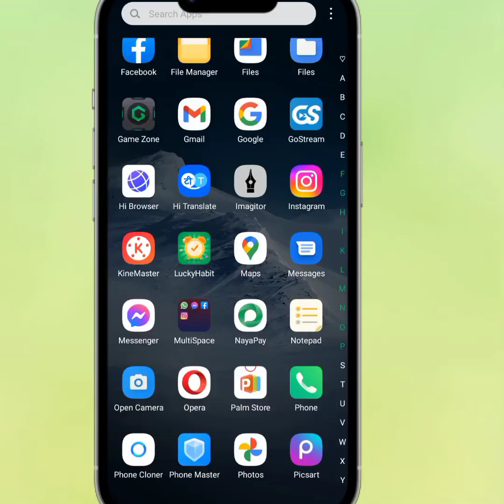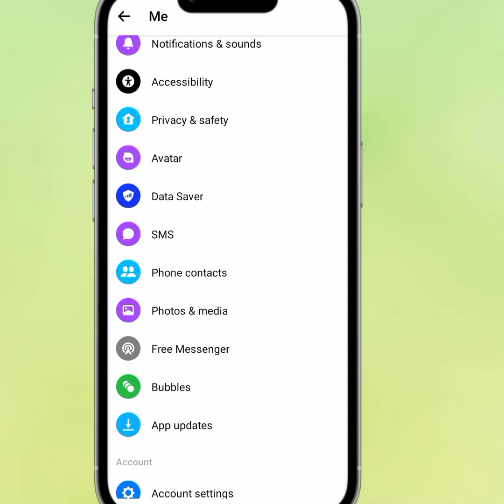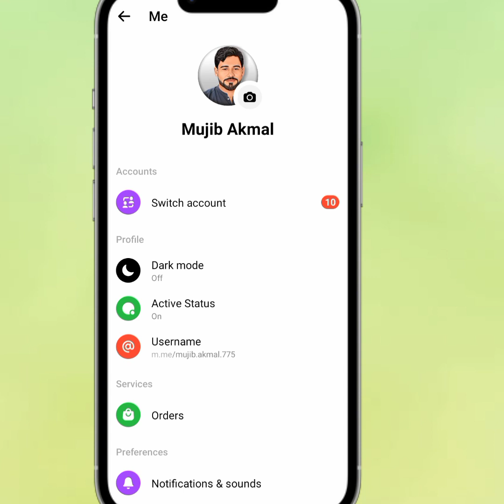3 Three Most Amazing Setting in messenger || Messenger Settings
3 Three Most Amazing Setting in messenger || Messenger Settings

Pa de video ke ba Nan mung da messenger 3 khundawar settings.

Messenger Top 10 Tricks
messenger setting
messenger hidden tricks
facebook messenger tricks
messenger gupt setting
messenger tricks
messenger secret tricks
facebook messenger
messenger tips and tricks
messenger
fb messenger tricks
massenger tips and tricks
facebook messenger hidden tricks messenger tricks 2023
messenger tricks 2023
cool messenger tricks
facebook messenger tricks 2021

You Can Find My Latest Videos On My

Official YouTube Channel. Thank You.

Subscibe Our Channel.